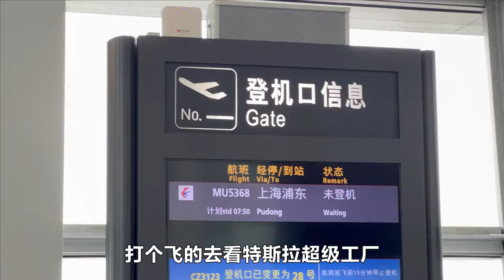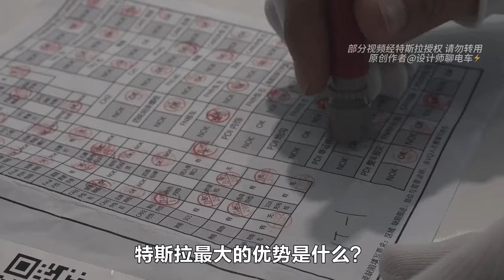打个飞的去看特斯拉超级工厂，探寻特斯拉最大的秘密是什么